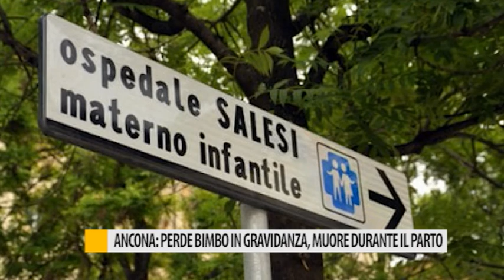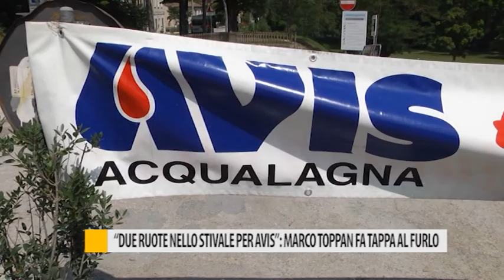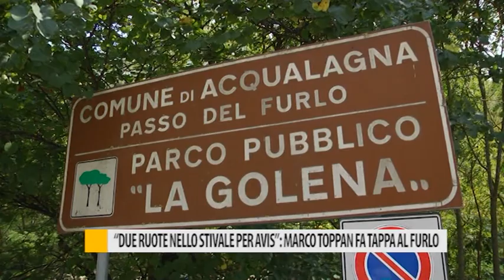Occhio alla Notizia 26 agosto 2019